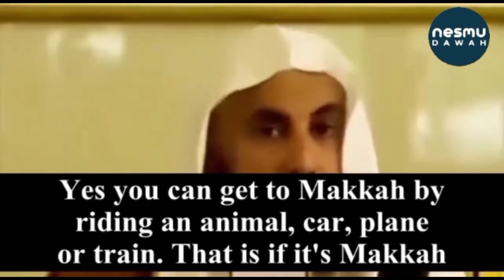The Path of Allah ﷻ by Sheikh Muhammad Ibn Ramzan Al Hajari حَفِظَهُ اللّهُ